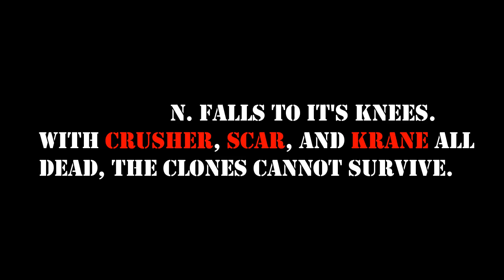Alpha Sniper Episode 5: The Fall of the N.A.N.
The Preacher goes to talk to Crusher. What happens? Scar and G.C. have a standoff. Watch to find out the result of the standoff.